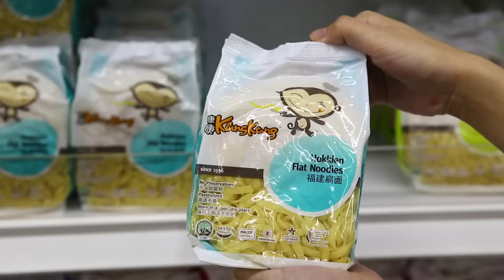DanielFoodDiary - Behind The Scenes Of Our Singapore Noodle Manufacturer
To find out more about the making of Kang Kang noodles, I went behind the scenes, starting with the Tan Seng Kee Foods Pte Ltd (TSK) factory.